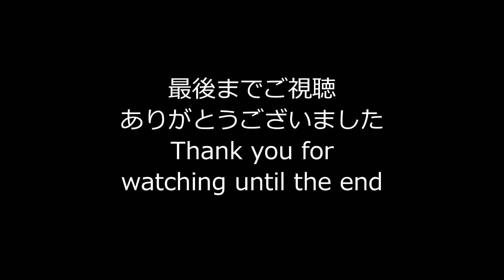【トーマスと愉快な仲間たち】人狼ジャッジメント 適当にプレイ 悪女部屋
「トーマスと巫女」
この動画は企画に基づいたネタです
手玉２人 市民 他